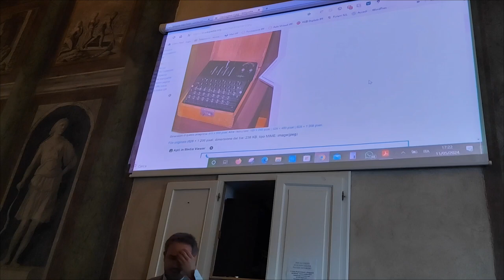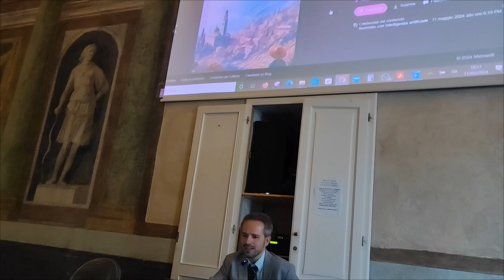Andrea Cartotto - 11/05/24 Conferenza sull'Intelligenza Artificiale, Club per l'Unesco Sanremo ODV